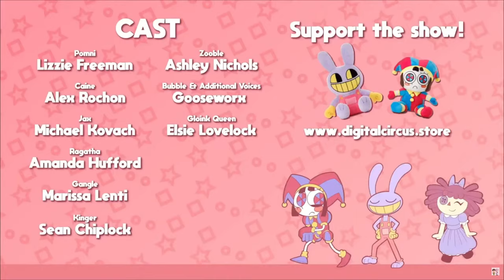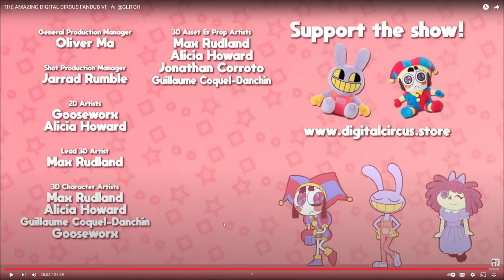JE DECOUVRE AMAZING DIGITAL CIRCUS !!!